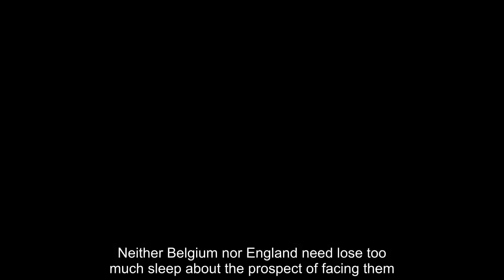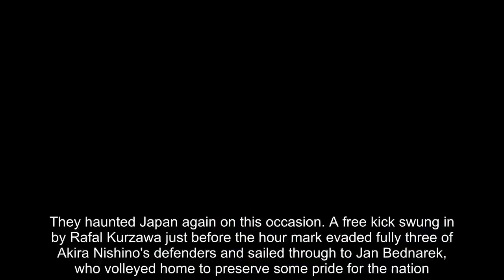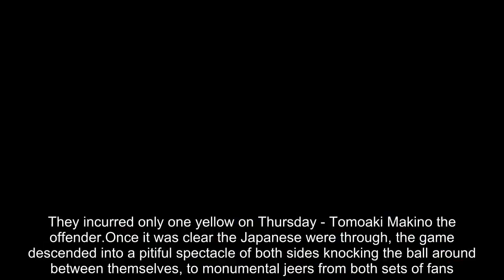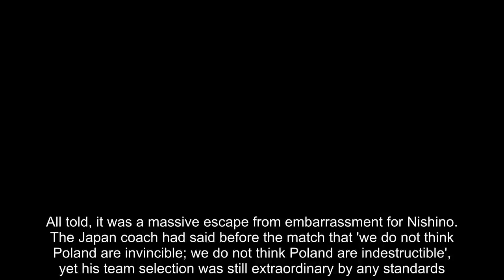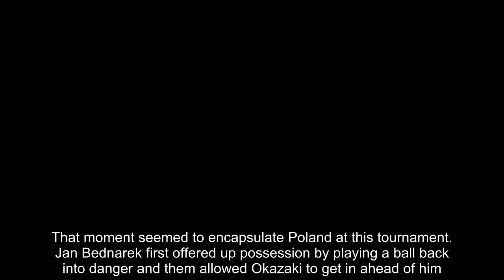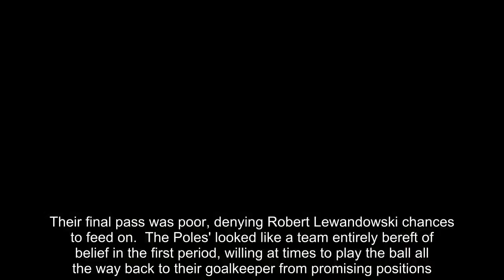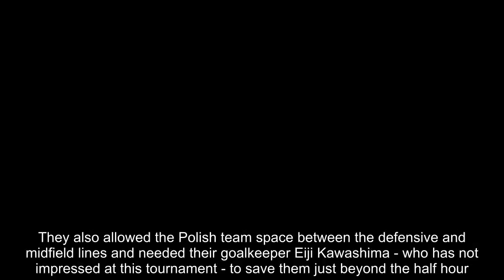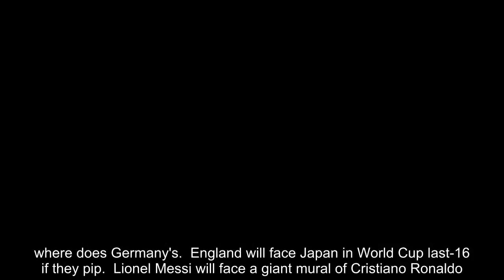Breaking News - Japan 0-1 Poland: Asians squeeze through to World Cup knockout stages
The game was played in such oppressive heat - 36C in the shade - that made it seem that the fittest would survive, though in the final reckoning it was Japan's better disciplinary record which allowed them to sneak in the last 16 on Thursday. Neither Belgium nor England need lose too much sleep about the prospect of facing them.The Asian side's thrilling advance to the brink of the last 16 - which had so much to do with Colombia imploding in the first minutes of the opening game the two sides played - had always obscured their technical deficiencies at the back.They haunted Japan again on this occasion. A free kick swung in by Rafal Kurzawa just before the hour mark evaded fully three of Akira Nishino's defenders and sailed through to Jan Bednarek, who volleyed home to preserve some pride for the nation. Whoever plays the Japanese in Rostov on Tuesday will take great heart from the ineptitude.   RELATED ARTICLES  Previous 1 2 Next   13 greatest World Cup shocks ever... where does Germany's...  England will face Japan in World Cup last-16 if they pip...  Lionel Messi will face a giant mural of Cristiano Ronaldo...  Senegal 0-1 Colombia: Yerry Mina seals top spot in Group H...  Share this article Share   MATCH FACTS  Japan: Kawashima, Hiroki Sakai, Yoshida, Makino, Nagatomo, Yamaguchi, Shibasaki, Gotoku Sakai, Okazaki (Osako 47), Usami (Inui 65), Muto (Hasebe 82). Subs: Higashiguchi, Ueda, Shoji, Honda, Endo, Haraguchi, Kagawa, Oshima, Nakamura.Booked: Makino. Poland: Fabianski, Bereszynski, Glik, Bednarek, Kurzawa (Peszko 80), Krychowiak, Goralski, Jedrzejczyk, Zielinski (Teodorczyk 79), Lewandowski, Grosicki. Subs: Szczesny, Pazdan, Cionek, Milik, Linetty, Rybus, Blaszczykowski, Piszczek, Kownacki, Bialkowski.Goal: Bednarek 59.Referee: Janny Sikazwe (Zambia) At that stage, Japan were heading home, though another of the twists which have marked this last round of matches - Colombia's goal against Senegal - put them back ahead of the Africans once more. With the sides equal on goal difference and goals scored, Japan advance by virtue of having received four yellow cards to Senegal's six. They incurred only one yellow on Thursday - Tomoaki Makino the offender.Once it was clear the Japanese were through, the game descended into a pitiful spectacle of both sides knocking the ball around between themselves, to monumental jeers from both sets of fans. It was desperate fare from Poland, who owed their fans something after a grim few weeks. But it was deeply unintelligent from Japan, who would have disappeared out of the competition if the Senegalese had scored again.All told, it was a massive escape from embarrassment for Nishino. The Japan coach had said before the match that 'we do not think Poland are invincible; we do not think Poland are indestructible', yet his team selection was still extraordinary by any standards. He rested no fewer than six players for a game in which qualification remained in the balance. Four were his goalscorers in the tourn